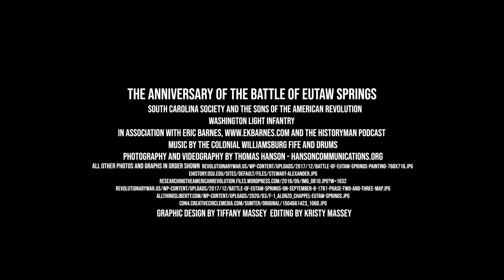Historyman Presents: Battle of Eutaw Springs Anniversary Celebration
Historyman presents The Battle of Eutaw Springs Anniversary Celebration.  This annual revolutionary war event has grown in popularity over the years.  Here we recap some of the past celebrations.  A great ceremony where we remember the sacrifices of those who chose Liberty over servitude.  Freedom Reigns at EKBarnes.com